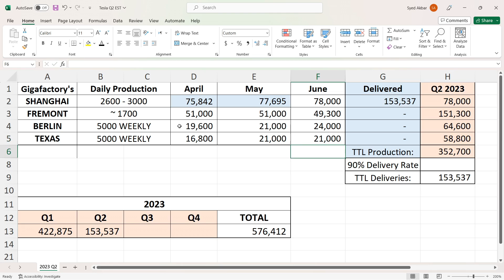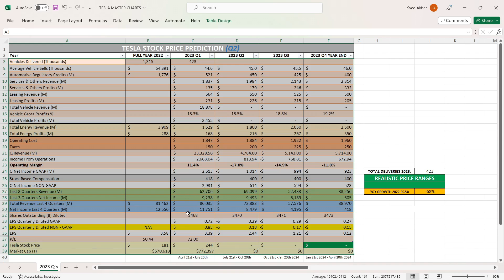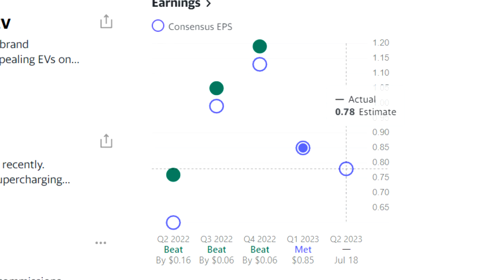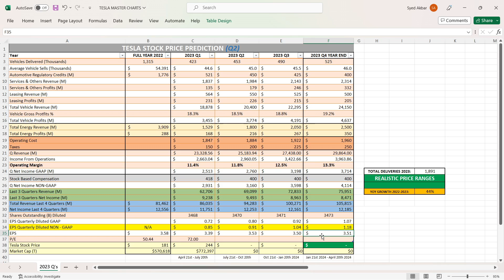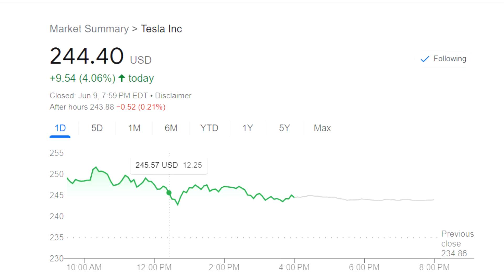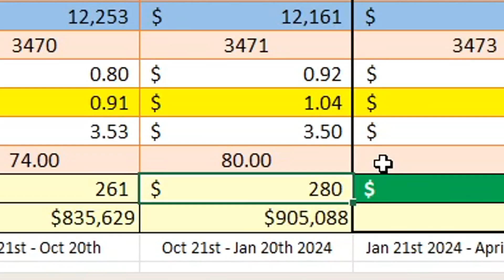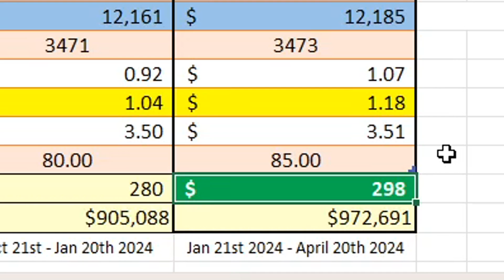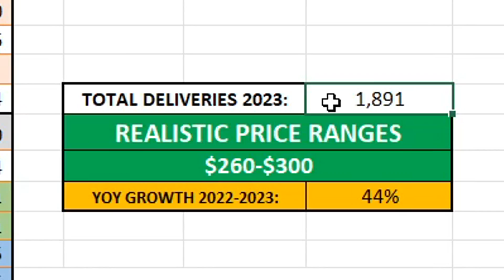UPDATE: Tesla 2023 Q2 Deliveries + Stock Price Prediction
This is a update video from my previous Q2 delivery numbers for Tesla and SHEESH, Q2 is going to be CRAZY!

00:00 Tesla Shanghai Delivered Over 77k Vehicles In May 2023
00:40 Tesla Shanghai Predicting & UPDATING Q2 Deliveries/Production
1:43 Tesla Fremont: Predicting & UPDATING Q2 Deliveries/Production
2:18 Tesla Berlin: Predicting & UPDATING Q2 Deliveries/Production
3:09 Tesla Texas: Predicting & UPDATING Q2 Deliveries/Production
4:10 OVERALL
5:27 Tesla Stock Price Chart: Revenue/Profits Prediction INCLUDING Q3 & Q4
10:51 Tesla Stock Price Prediction: 2023 Q2-Q4
13:34 REALISTIC Price Ranges End 2023